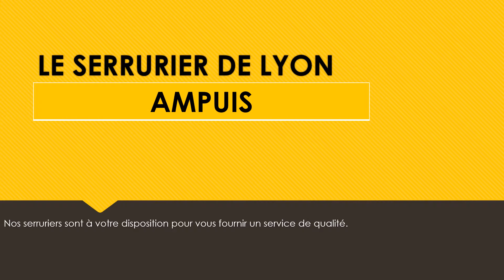Serrurier Ampuis : Dépannage Serrurerie à Ampuis au 04 82 53 74 13 -Serrurier 69420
Entreprise de serrurerie et service d’urgence : Dépannage serrurier, dépannage serrurerie.
Nous intervenons dans tous le département du Rhône en moins de 30 minutes, nos serruriers qualifiés se démarque par leur professionnalisme, leur savoir-faire et leur réactivité.
Vous avez besoin d'une ouverture de porte ? une mise en sécurité après effraction ? un remplacement de serrures ? Un remplacement de vitre ? Vous souhaitez installer une serrure multipoint ? Besoin d'une porte Blindée ?
Pour tous les besoins et projet que vous avez en serrurerie dans le Rhône contactez-nous au 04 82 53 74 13.